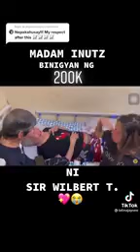madam inutz# nakatanggap ng 200k mula kay sir#wilbert#.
maagang ayuda maagang pamasko madam inutz humagulgol ng iyak matapos bigyan ng 200k.